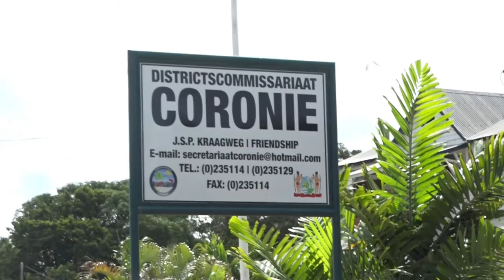14 02 2022 DC Coronie belooft onderhoud meetstation Coronie